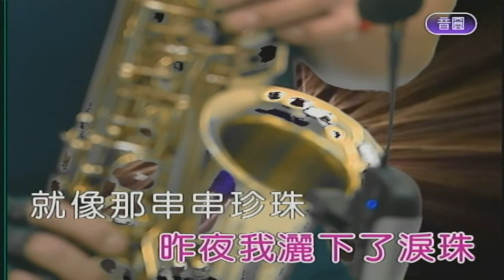愛的淚珠 屏東張菲 薩克斯風演奏